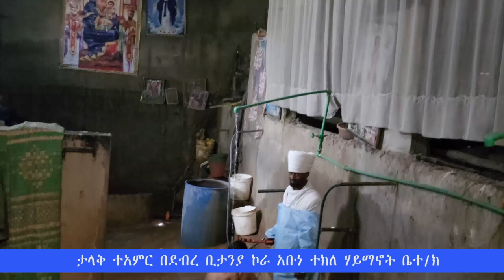ታላቅ ተአምር በደብረ ቢታንያ ኮራ አቡነ ተክለ ሃይማኖት ቤተ/ክ